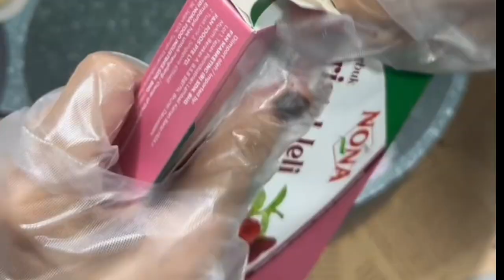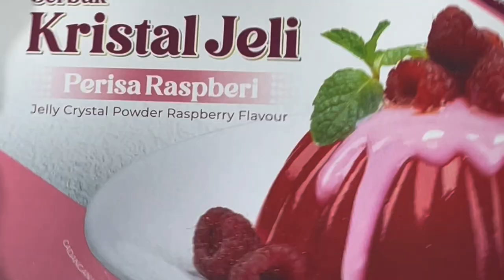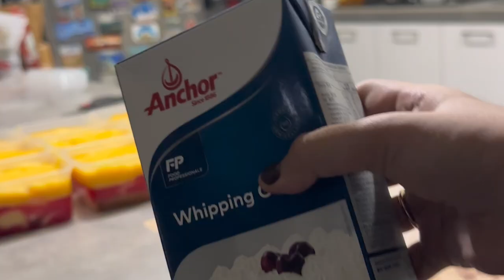RESEPI TRIFLE PUDDING ( British Trifle Pudding )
Trifle Pudding

Vanilla Cake
Canned Fruits
Jelly

Custard Pudding
(5tbsp custard flour,400ml water,200 ml evaporated milk, 3tbsp sugar)

thickness of the pudding can be adjusted by adding more custard flour for extra thickness

BEFORE ADDING CUSTARD FLOUR!!
 ( Mix in another bowl of 1tbsp custard flour with HOT water before adding into the pan

/ add more warm water to make it softer 🌹

whipping cream 🌹

Untuk kita punya support group boleh join telegram okies?

Nak join Team Layla untuk promot kek Layla dan buat duit sampingan?